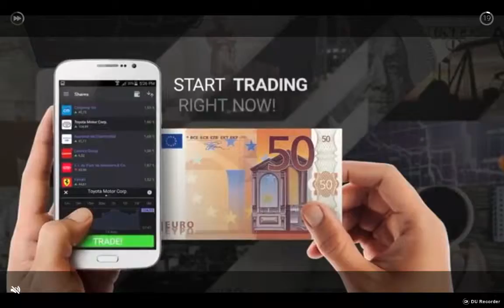Dziwne żećy na serveże i zmiany minecrat cz 9